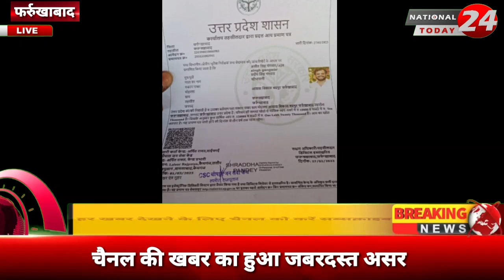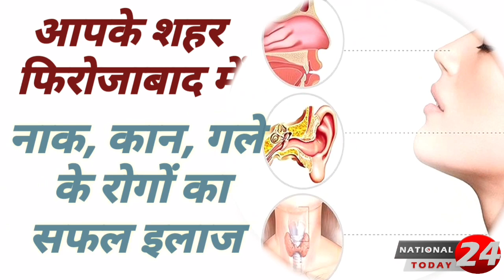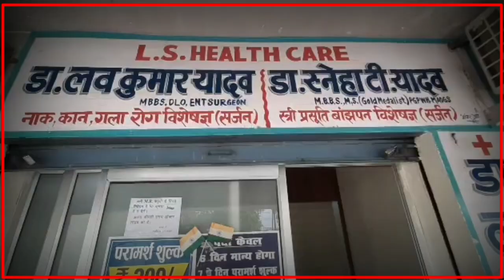खबर चलने के बाद विधायक के पति का निरस्त किया 10 हज़ार रूपने महीने का आय प्रमाण पत्र अधिकारी आये हरकत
फर्रुखाबाद में खबर चलने के बाद विधायक के पति का निरस्त किया 10 हज़ार रूपने महीने का आय प्रमाण पत्र अधिकारी अपनी नाकामी छुपाने में लगे।